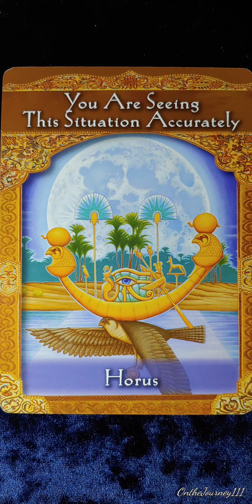Horus ✨ You Are Seeing This Situation Accurately ✨ Ascended Masters card meaning